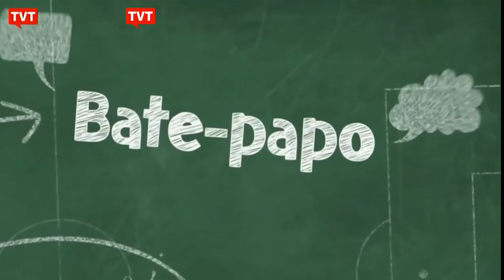Papo com Zé Trajano - 08/11/2023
Começou ao vivo o Papo com Zé Trajano!

Programa apresentado pelo jornalista José Trajano sobre futebol, política, música e cultura num bate papo descontraído.

De segunda a sexta, sempre às 18h30, ao vivo!